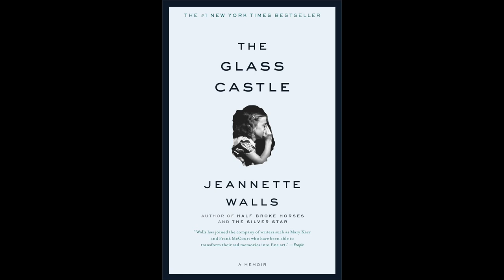The Glass Castle - Pages 94-109